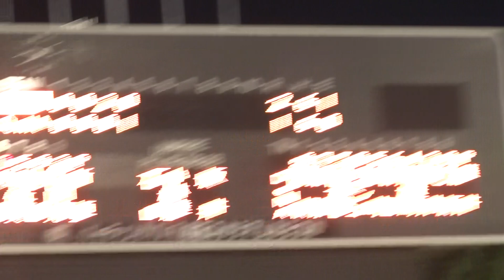2014/5/15 大嶋匠 （北海道日本ハムファイターズ） 打撃フォーム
大嶋匠　（群馬・新島学園高校 ソフトボール部 ⇒ 早稲田大学 ソフトボール部 ⇒ 北海道日本ハムファイターズ）　180cm95kg　右左　24歳